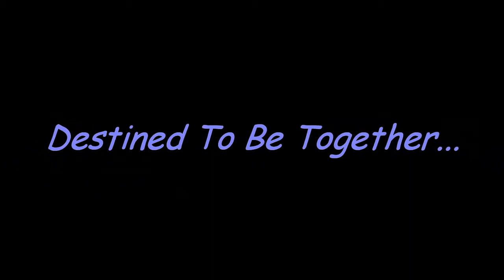Moksha Trailer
This Is A Glimpse Of My Second Short Film.